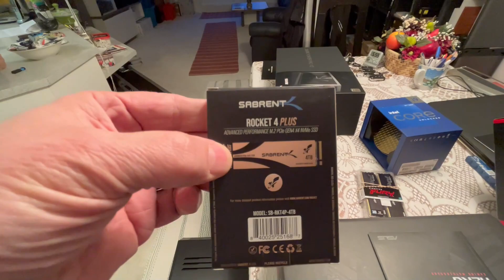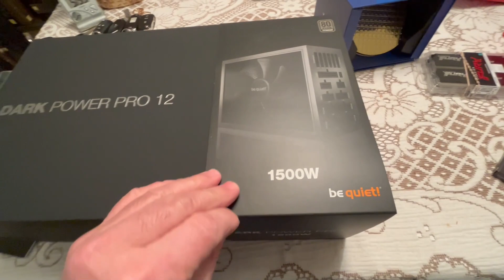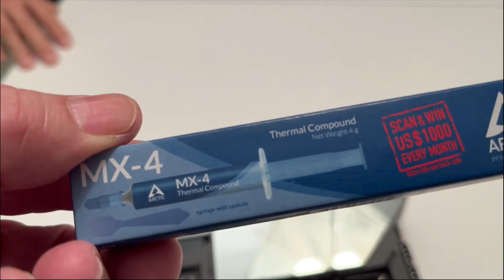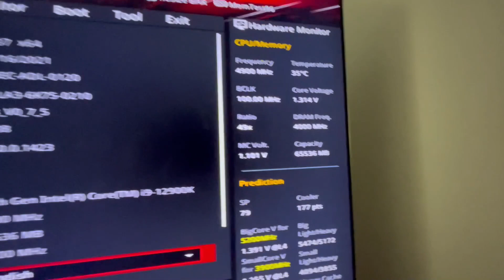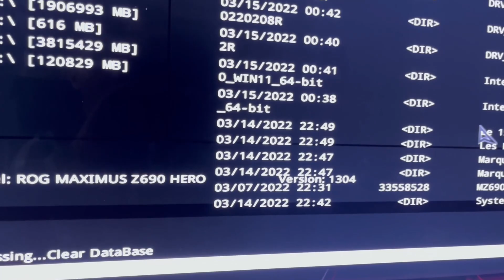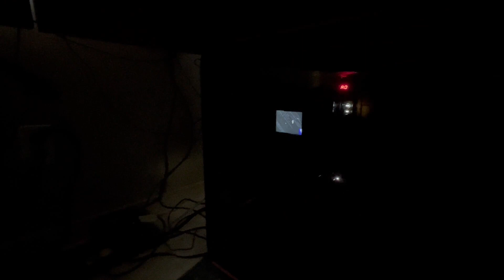Je vous partage une vidéo de ma soirée d'hier.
Hier soir, je suis allé chez mon ami pour lui monter son nouvel ordinateur en espérant que vous allez aimer la vidéo.